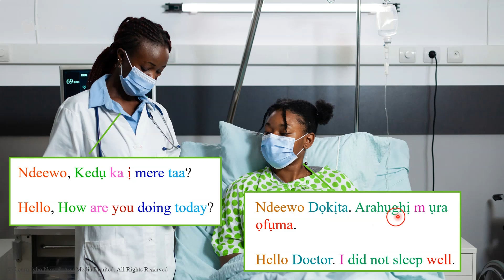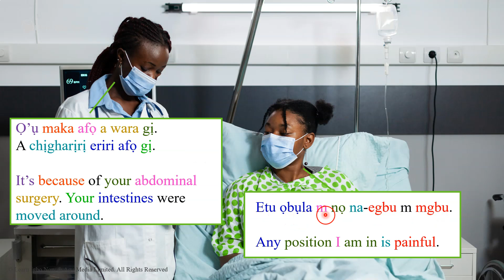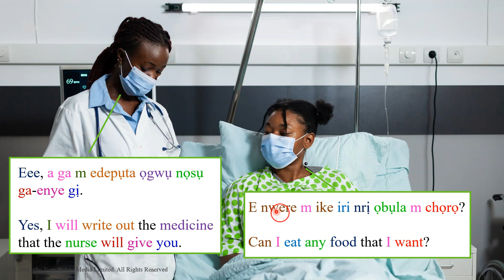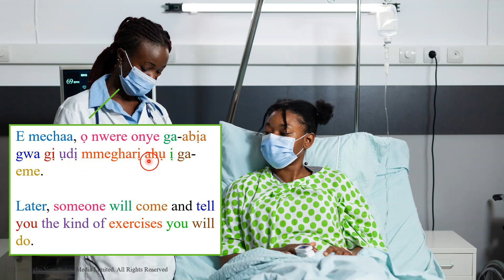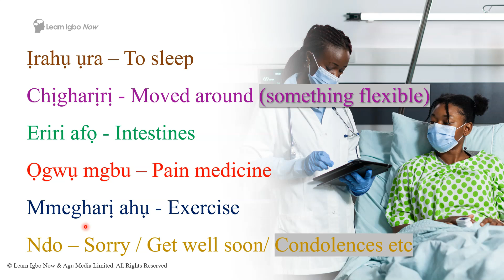Igbo Conversation practice | Abalị izizi n’ụlọọgwụ - First night at the hospital